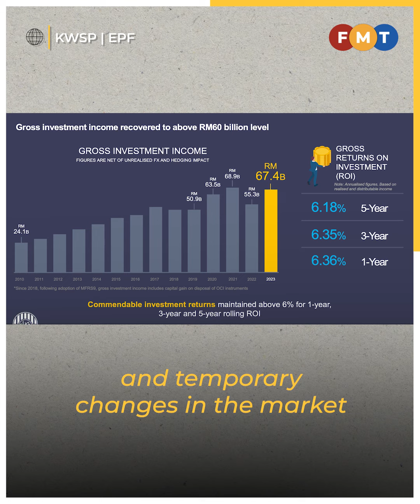Ringgit slide has little impact on EPF assets, says fund chief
Ahmad Zulqarnain Onn says EPF's portfolio is 'incredibly diversified' and spread across the globe.